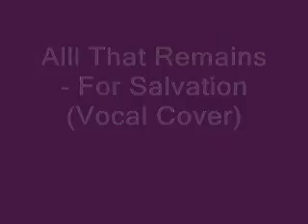All That Remains For Salvation Vocal Cover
This is my very first video. It's me doing a vocal cover of 'For Salvation' by All That Remains. My clean vocals suck so feel free to laugh.